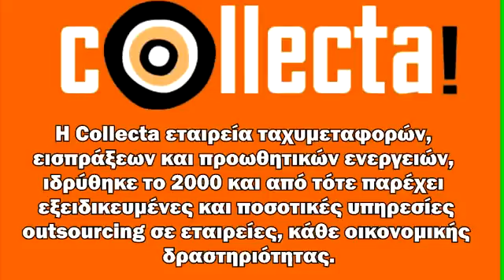Courier Ιλίσια - 210-9858115-6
Courier Ιλίσια
COLLECTA COURIER
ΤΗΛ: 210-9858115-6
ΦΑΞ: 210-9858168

Courier Ιλίσια